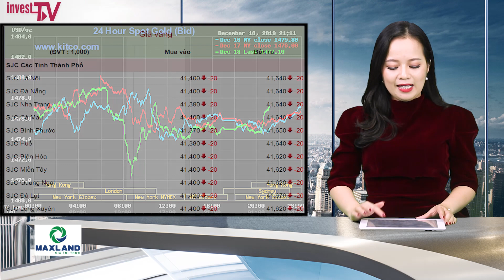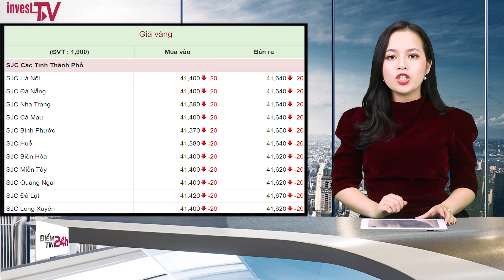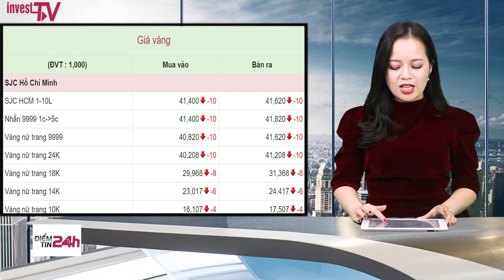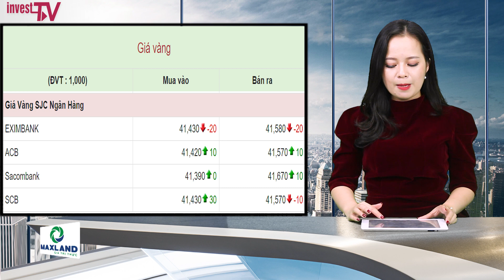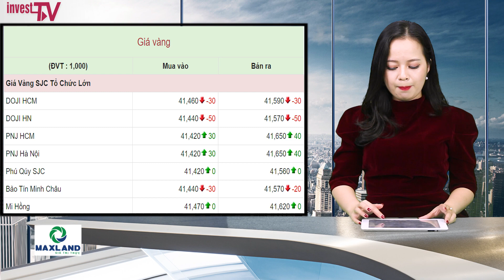Giá vàng ngày 19/12/2019